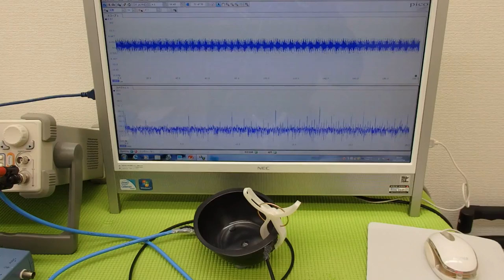対象物に伝搬する超音波振動の測定（超音波システム研究所 ultrasonic-labo）